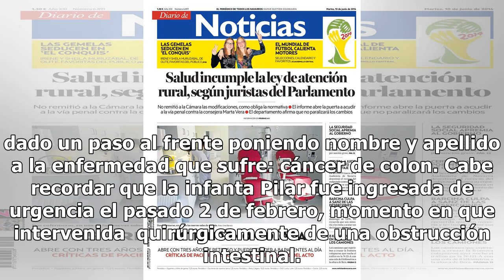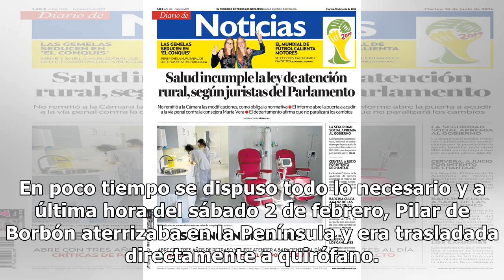La infanta Pilar confirma su enfermedad: "Tengo cáncer de colon"